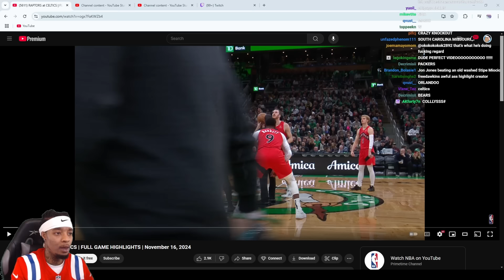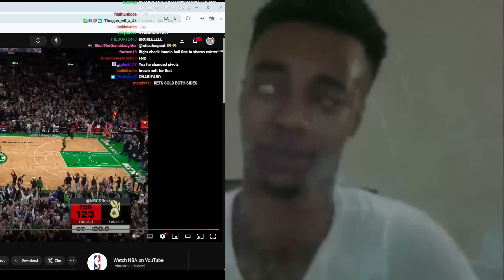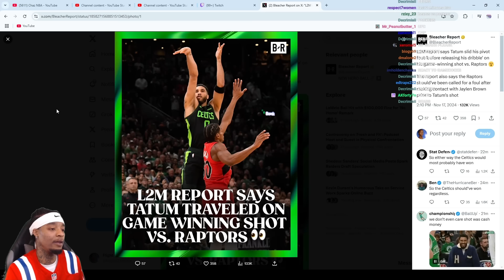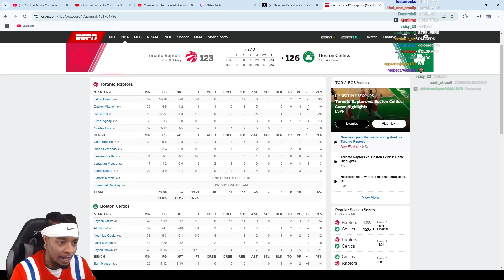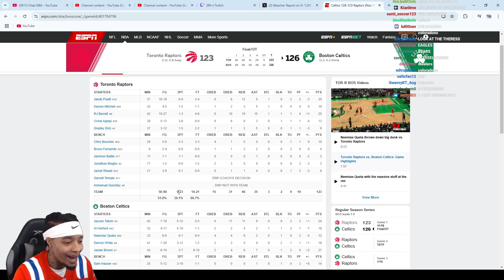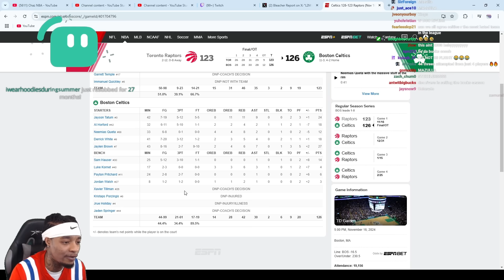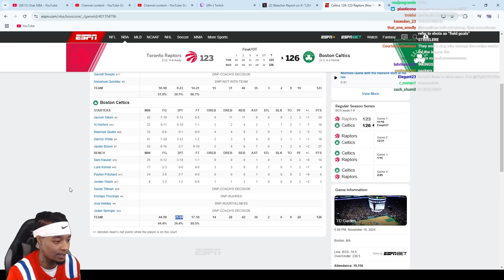FlightReacts To RAPTORS at CELTICS | FULL GAME HIGHLIGHTS | November 16, 2024!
NEW CATCHY SONG OUT NOW LISTEN HERE!!